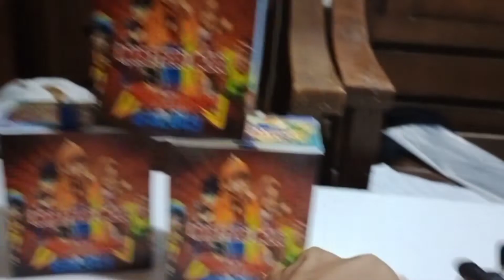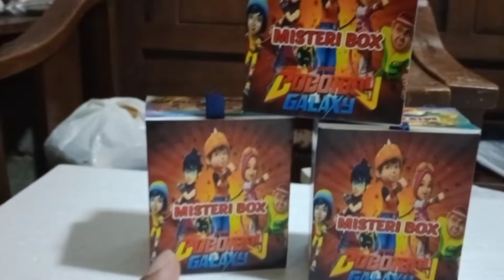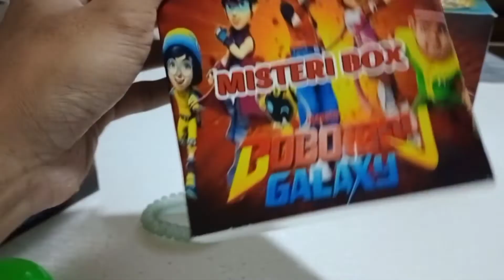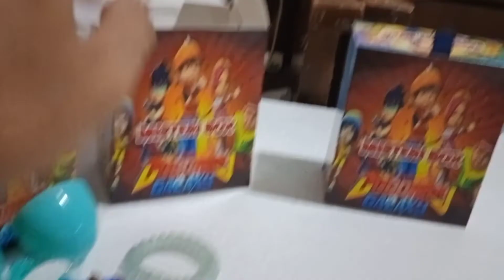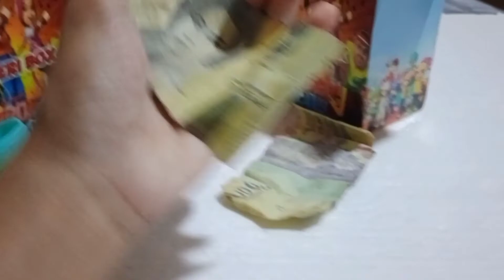Nemu Mainan Boboiboy Galaxy Kuasa 7 Sedang Main Kereta Keretaan dan Misteri Box Berisi Uang Asli ❗